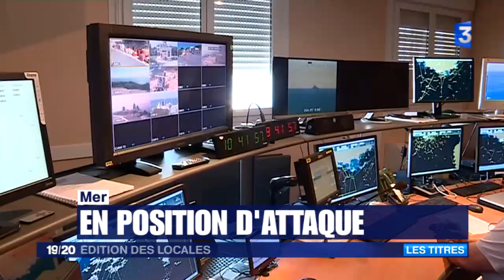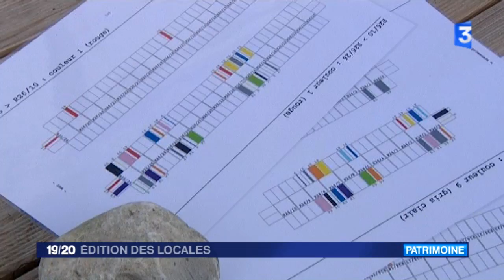France 3 - Édition des locales - 13 avril 2017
Diffusé du lundi au vendredi à 19h15, ce rendez-vous de fin de journée propose une sélection à partir des actualités issues des 35 locales de France 3. en rade de Toulon, le porte-avions Charles de Gaulle est rénové de fond en comble, y compris son système de combat qui va intégrer les technologies dernier cri.
Sur l'île d'If, en face de Marseille, les goélands sont trop nombreux et parfois agressifs. Une campagne de stérilisation a été lancée.
Un technicien au chevet du muguet : en Loire-Atlantique, la floraison des blanches clochettes est trop précoce, il faut ralentir leur développement.
La plage du Havre en version Technicolor. Des apprentis peintre donnent des couleurs aux cabanes de bord de mer, un projet imaginé par un graphiste pour les 500 ans de la ville.